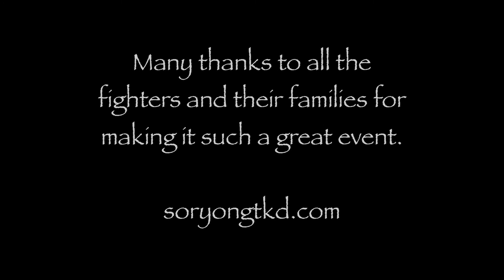Taekwondo Wales vs England Chung Do Kwan 2011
Soryong TKD Team images from the eventful Wales vs England championship Chung Do Kwan Full Contact Taekwondo tournament.

Congratulations to all the competitors that fought.